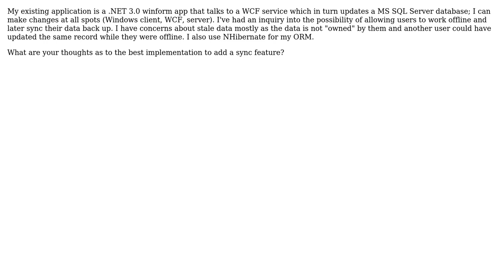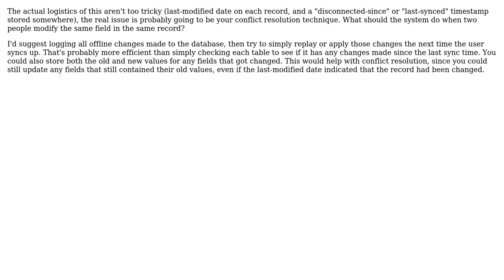Software Engineering: Offline data that will need imported later (3 Solutions!!)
Software Engineering: Offline data that will need imported later

With thanks & praise to God, and with thanks to the many people who have made this project possible! | Content (except music & images) licensed under CC BY-SA | Music | Images & others | With thanks to user UnhandledExcepSean user TMN user Tangurena user Aaron McIver and the Stack Exchange Network Trademarks are property of their respective owners. You are responsible for your own actions.